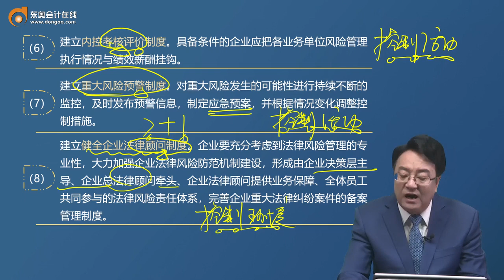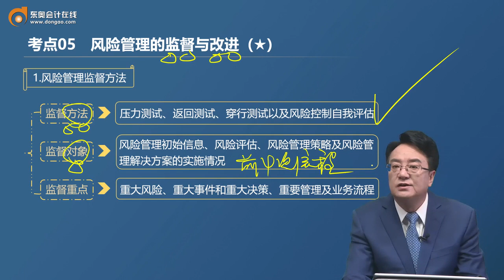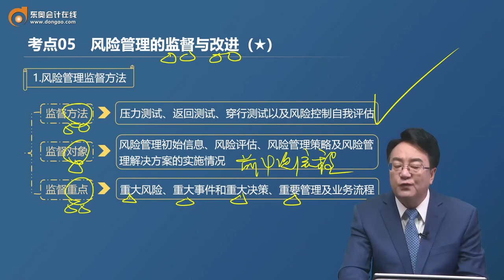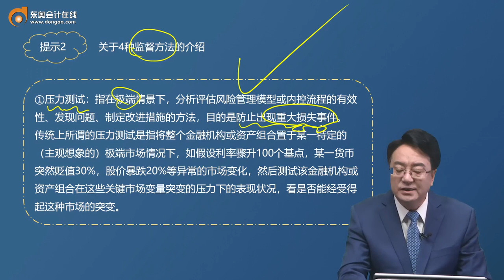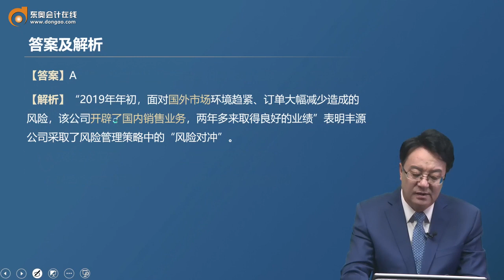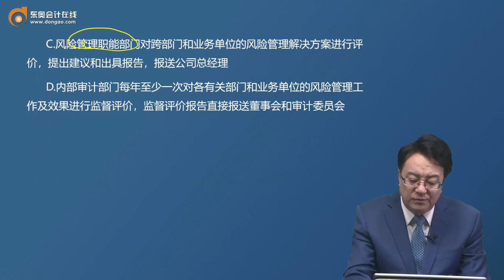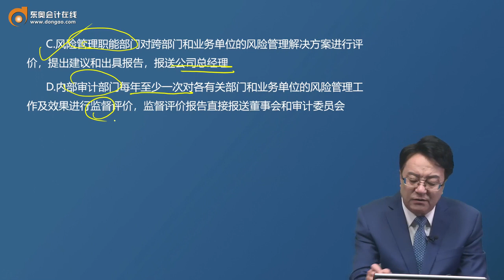2023 CPA 战略 田明 基础班 第69讲风险管理的流程（2）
2023 CPA 战略 田明 基础班